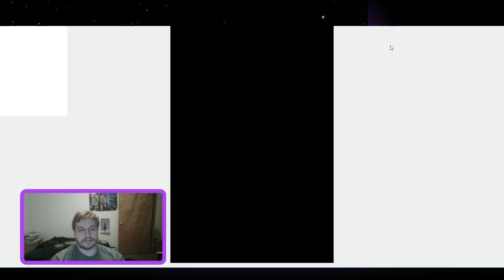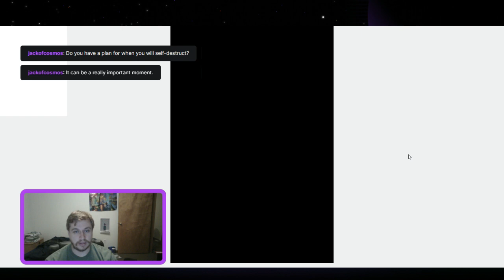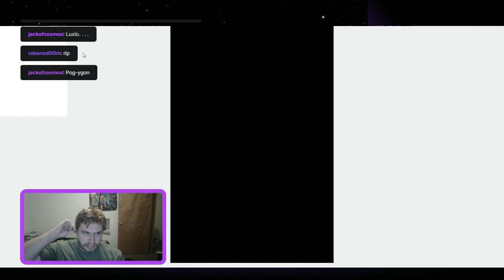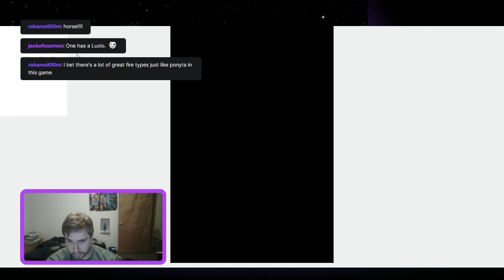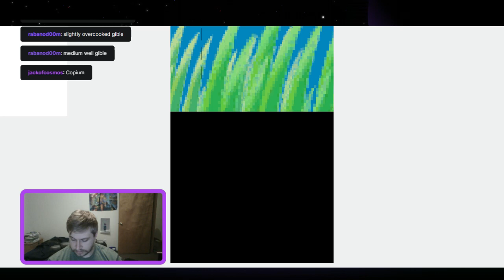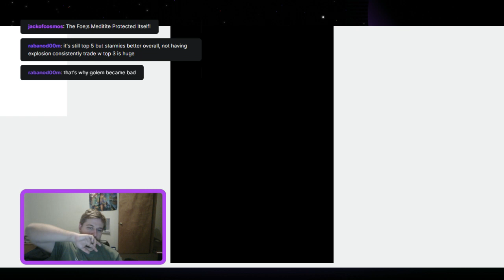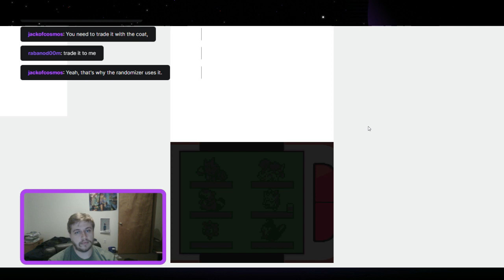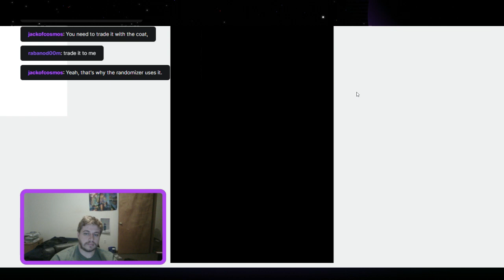Pokemon Platinum Nuzlocke VOD 5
Another VOD, check me out on twitch.tv @t_goldwalker